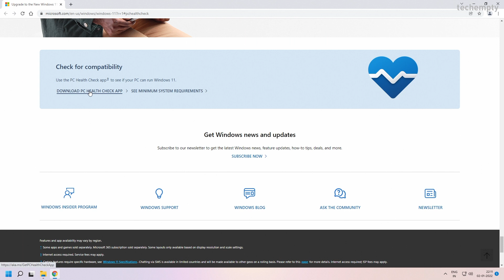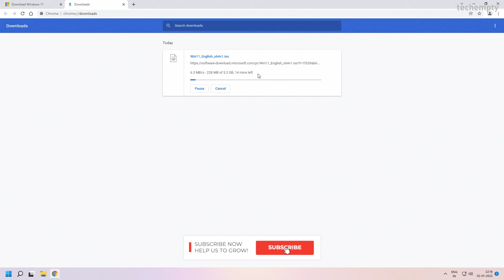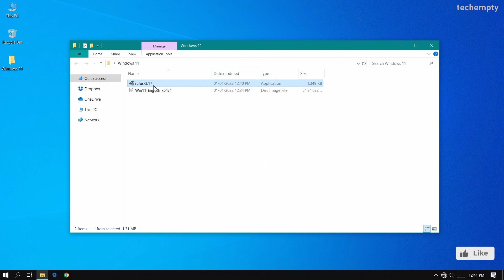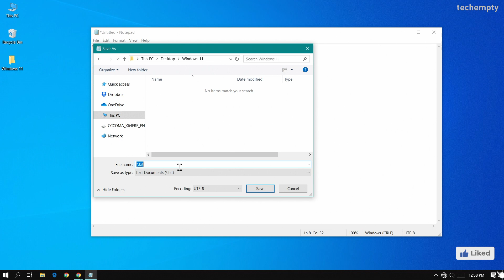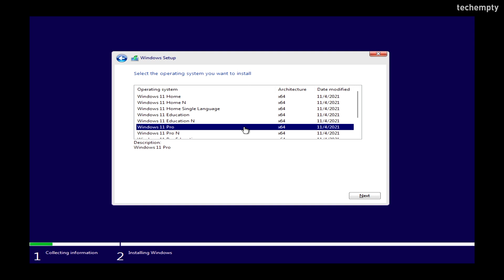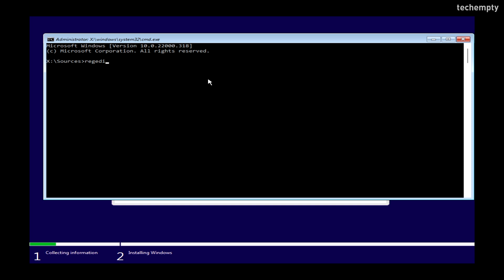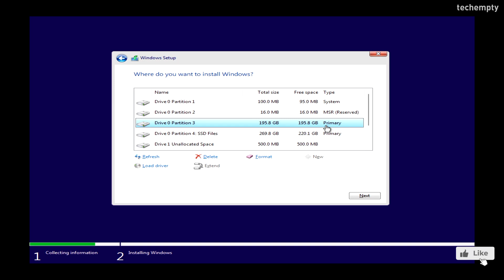How to Install Windows 11 on an Unsupported Old PC?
Install Windows 11 on Unsupported PC or Hardware or Processor with the method shown in the Video. Installing Windows11 on any old computer works 100% fine without the TPM requirement.

Chapters
00:00 Intro
00:35 Check Computer Compatibility
01:08 Download Windows 11 ISO
02:00 Make Bootable Windows 11 USB with Rufus
03:16 Create Registry File
03:44 Change Boot Priority
04:22 Install Windows 11
06:45 Conclusion

[HKEY_LOCAL_MACHINE\SYSTEM\Setup\LabConfig]
"BypassTPMCheck"=dword:00000001
"BypassSecureBootCheck"=dword:00000001
"BypassRAMCheck"=dword:00000001
"BypassStorageCheck"=dword:00000001
"BypassCPUCheck"=dword:00000001

Transcript:
Download and install the Microsoft PC health checker application to check the system compatibility.

My PC doesn’t meet the basic system requirements to run Windows 11 because of the processor and TPM module. Let us bypass this restriction to install Windows 11 on an unsupported hardware.

First of all, get the Windows 11 ISO image file from the Microsoft

Once you are at the download page, head over to the ‘Download Windows 11 Disk Image (ISO)’ section then choose ‘Windows 11’ edition and click on ‘Download’.

Now choose product language then hit ‘Confirm’.

Finally, click on the ‘Download’ button to get the ISO file of Windows 11 to install Windows 11 on an Unsupported Computer.

The file was around 5.2 GB and it will take a while to download based on your internet speed. Once downloaded, save it somewhere safe.

The second step is to make a bootable Windows 11 pen drive to install Windows 11 on an unsupported hardware.

To do that, go to rufus.ie and get the latest version of Rufus tool that will help you to create a bootable Windows 11 USB drive with custom settings.

Once you have the Rufus tool, insert the Pen drive of atleast 8 GB to the computer.

Now open the Rufus application then select the Windows 11 ISO file that we downloaded recently. Make sure to have GPT as a partition scheme and file system as NTFS.

Now click on START and the system will first format the entire pendrive. Make sure not to have any data on the flash drive before performing this step.

Choose OK then Rufus will create a bootable USB drive with Windows 11.

Third step is to create a bypass registry file.

To do that, open the notepad and paste the above code. Now save the file as bypass.reg at the safest location. You need to remember the location of where you save it.

Fourth step is to change the boot priority.

To do that restart the computer and enter into the BIOS settings. You may see the BIOS settings key during the start up. In here, move to ‘Boot’ tab and make sure to choose the first boot device as your pendrive that we just installed the Windows 11.

Now save and exit the configuration by choosing the right key.

Fifth step is to install Windows 11 on an Unsupported PC

After exiting the boot configuration, you will see the same Windows setup screen. Choose ‘Next’ then select ‘Install Now’.

Now, enter the product key if you have one, else choose ‘I don’t have a product key’. No worries, you can activate the Windows later.

Now choose the Windows version and click on ’Next’

There you get the error ’This PC can’t run Windows 11’

To fix this, press ‘SHIFT +F10’ to get the command prompt then type regedit.

Here choose File then Import and navigate to the location where you saved the bypass.reg file then import it. That’s it. Close the registry editor and exit the command prompt.

Now quit the setup and go through the installation process again.

There you go. You will get the license agreement window than the error screen.

Now accept the terms, choose custom install, delete C drive and the related Recovery, System and MSR reserved partitions.

When you have the Unallocated Space, choose ’New’ then click on ‘Apply’. This step will create new required additional partitions and choose newly created Primary Drive then click on ‘Next’

This will start to install Windows 11 on an Unsupported Harware.

Once completed, configure the Computer like you need.

The performance of the PC is pretty good and here are the device specifications on which we installed the Windows 11. Also, make sure to sign-in into your Microsoft account to get the product activated automatically.